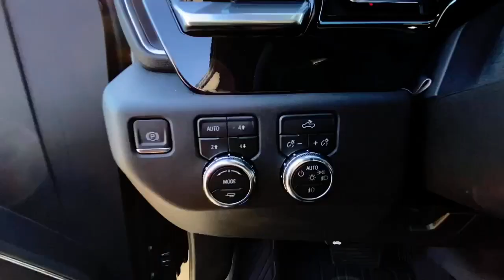2023 GMC Sierra_1500 Elevation 4WD Double Cab 147 MO Kansas City, Tiffani Springs, Platte City...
New 2023 GMC Sierra_1500 Elevation 4WD Double Cab 147  available at Reed Buick GMC located in 9550 NW Prairie View Rd, Kansas City, MO, 64513. Servicing the Denison, Durant, Sherman, Bonham, Gainesville area.

Additional Comments
Heated Seats  Navigation  Onboard Communications System  Satellite Radio  Back-Up Camera  4x4  Turbo Charged  Trailer Hitch  X31 OFF-ROAD PACKAGE. Elevation trim  ONYX BLACK exterior and JET BLACK interior. EPA 27 MPG Hwy/22 MPG City! br /br /KEY FEATURES INCLUDEbr /4x4  Heated Driver Seat  Back-Up Camera br /br /OPTION PACKAGESbr /ENGINE  DURAMAX 3.0L TURBO-DIESEL I6 (305 hp [227 kW] @ 3750 rpm  495 lb-ft of torque [671 Nm] @ 2750 rpm) (Includes (KW5) 220-amp alternator and (K05) engine block heater. X31 OFF-ROAD AND PROTECTION PACKAGE includes (X31) Off-Road Package  (CGN) spray-on bedliner and (RIA) All-weather floor liners  LPO  X31 OFF-ROAD PACKAGE includes Off-Road suspension  (JHD) Hill Descent Control  (NZZ) skid plates  (K47) heavy-duty air filter and X31 hard badge Includes (B1J) rear wheelhouse liners  (QAE) 275/60R20SL all-terrain  blackwall tires and (NQH) 2-speed transfer case. Includes (N10) dual exhaust. LPO  ELEVATION BLACK PACKAGE includes (RVQ) 6  Black rectangular assist steps  LPO  (RIA) All-weather floor liner  LPO and (SFZ) Black GMC emblems  LPO  (dealer-installed)  AUDIO SYSTEM  13.4   DIAGONAL PREMIUM GMC INFOTAINMENT SYSTEM WITH GOOGLE BUILT IN APPS SUCH AS NAVIGATION AND VOICE ASSISTANCE  INCLUDES COLOR TOUCH-SCREEN  MULTI-TOUCH DISPLAY  AM/FM STEREO Bluetooth streaming audio for music and most phones; featuring wireless Android Auto and Apple Carplay capability for compatible phones (STD)  TRANSMISSION  10-SPEED AUTOMATIC  (COLUMN SHIFTER) ELECTRONICALLY CONTROLLED with overdrive and tow/haul mode. Includes Cruise Grade Braking and Powertrain Grade Braking. br /br /OUR OFFERINGSbr /Every Reed Buick GMC Used Vehicle is backed my a 120 point inspection and a minimum 3 Month 3000 Warranty. We don t sell cars  as is   our reputation rides on every vehicle we sell and we will be here to stand behind it. Market based pricing  non confrontational non commissioned sales staff and 32 years of selling cars the right way. We look forward to earning your business. br /br /Horsepower calculations based on trim engine configuration. Fuel economy calculations based on original manufacturer data for trim engine configuration. Please confirm the accuracy of the included equipment by calling us prior to purchase. br /